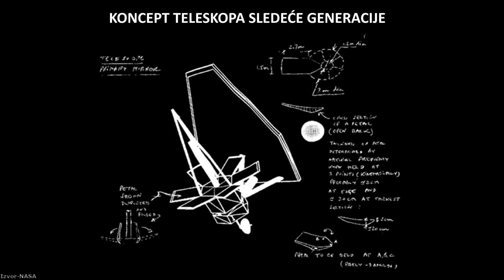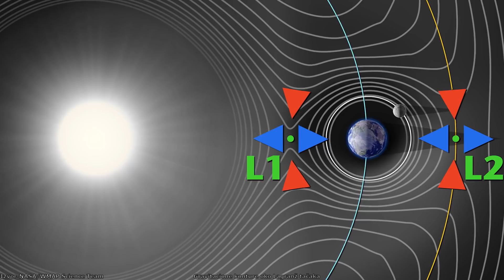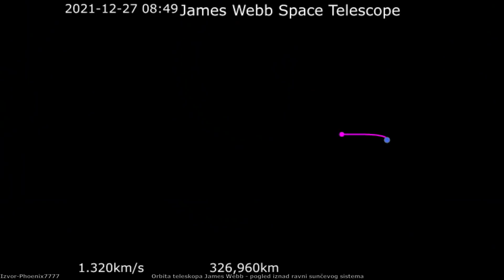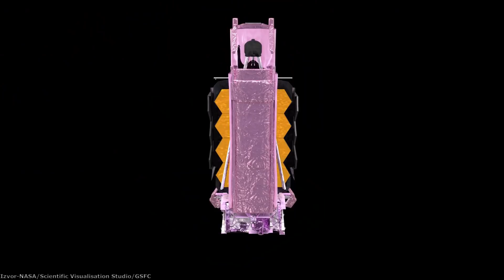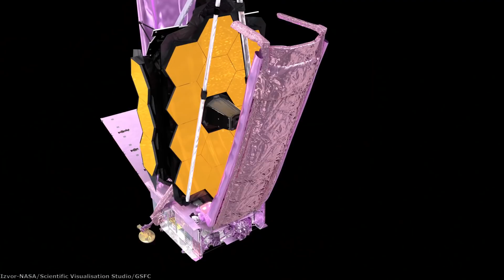James Webb je uspešno lansiran u svemir i sada kruži oko L2 tačke!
Nakon više od 10 godina odlaganja i čekanja, konačno je lansiran najveći svemirski teleskop u istoriji - James Webb, koji će iz korena produbiti naše razumevanje najranije epohe svemira i atmosfere udaljenih egzoplaneta. U ovoj epizodi videćemo kako je izgledalo lansiranje teleskopa James Webb i videćemo kako su protekli brojni koraci rasklapanja teleskopa u konačni oblik.

Hvala članovima Retro-Console-Workshop, Nikola Aleksić, Dejan Mesaros, Miloš Bošković, Miloš  M, Predrag Vermezović, Aleksandar Zolotić, Goran Mitrović, Bojan Piskulić i Ivica Nikolić na pruženoj podršci!

Izvor fotografija: NASA/Johnsons Space Center/Goddard Space Flight Center/Scientific Visualisation Studio/ESA/Hubble/James Webb/M. Kornmesser/Google Earth/Arianespace/CDN/CNET/CNES/Getty Images/Mike Lacoste/RPX Studio/Alexandr Potapov/Pixabay/Chris Gunn/WMAP Science Team/Northrop Grumman/R. Williams/STScI/Hubble Deep Field Team/Christian Bodhi/Milenioscuro/Bill Ingalls

Muzika:
Dan Henig-Nebular focus
Somnolent-The tides
Emmit Fenn-Wander
Filmstro-Helios